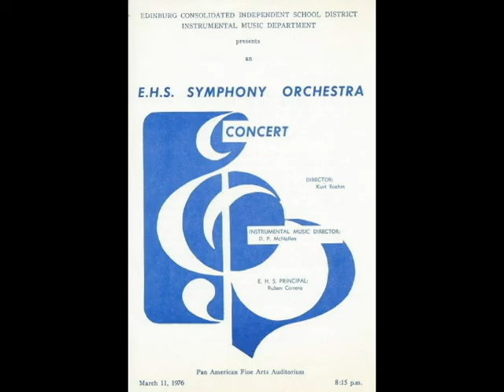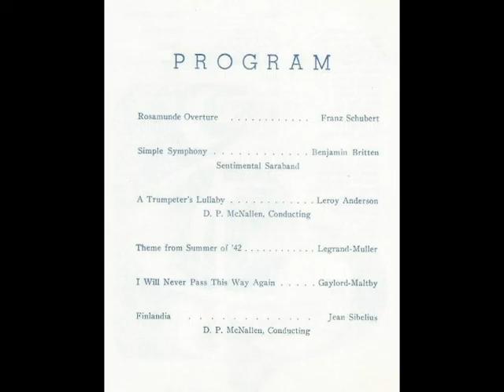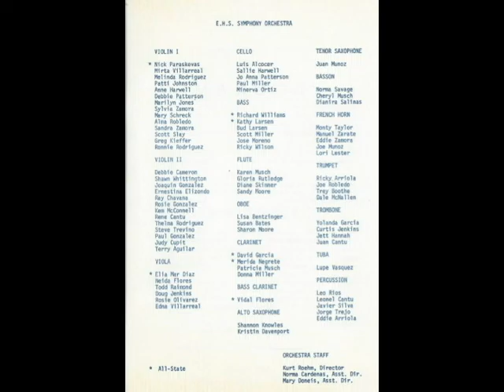1. Rosamunde Overture -Schubert .. EHS Orchestra (1976 UIL Contest)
The 1975-76 school year was the first time that the Edinburg High School Orchestra competed at UIL Contest without using students from the junior high school.  Being the only high school in the Rio Grande Valley we competed in the Region XV Band Contest, playing last on the day preceding the varsity bands.  The contest was held at Jacob Brown Auditorium in Brownsville, TX.

Edinburg High School Symphony Orchestra
Kurt W. Roehm, Director
D.P. McNallen, Assoc. Director and Head Band Director